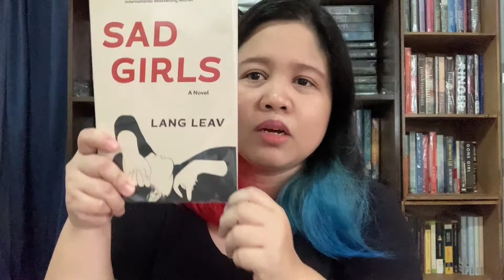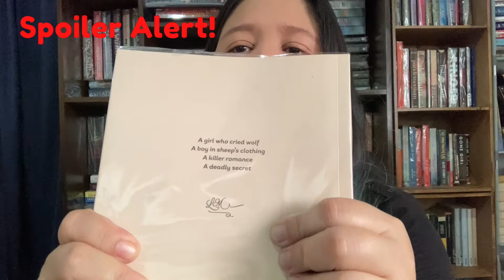Sad Girls Book Review - Lang Leav Book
My very first book review. I hope you like it, guys! Thanks!

F O L L O W  M E  &  L E T’ S  B E   F R I E N D S:

R E A D   M Y  S T O R I E S  O N  W A T T P A D
B U Y  M Y  B O O K S
SUMMIT BOOKS ON SHOPEE:

POP FICTION BOOKS ON POPFICTIONBOOKS.COM:

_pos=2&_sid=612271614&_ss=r